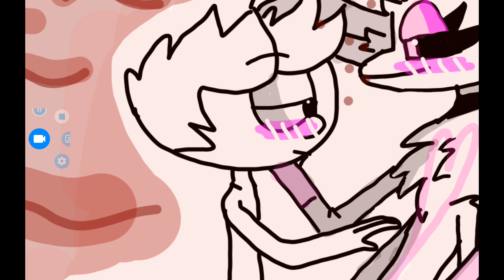the life of Dylan and angel dust ❤